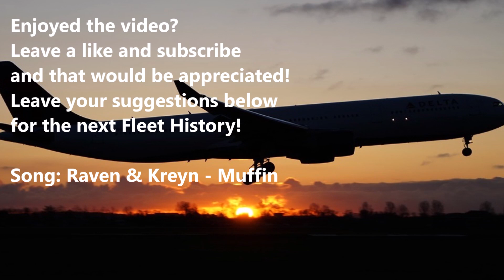Northwest/Delta A330-300 Fleet History (2003-Present)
Hey guys ScaringCrab here and today we have some request by  some ppl to do more Fleet Histories! Here you go! :D Ibirdball inspired me to do this so yeh! Now this is the A330 of NWA and Delta, hope you enjoyed it :)

All images are sourced from Google Images, Airplane-Pictures.net, JetPhotos.com, Airliners.net and abpic.co.uk.

Song: Raven & Kreyn - Muffin